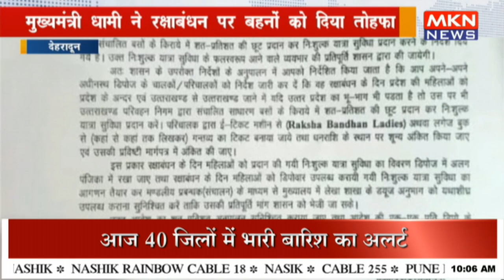मुख्यमंत्री धामी ने रक्षाबंधन पर बहनों को दिया तोहफा